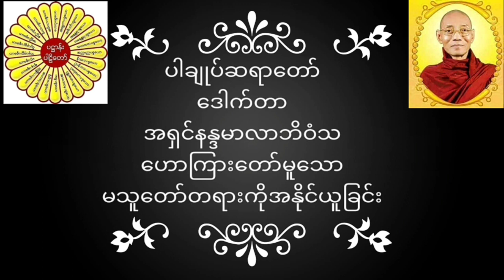ပါချုပ်ဆရာတော် ဒေါက်တာအရှင်နန္ဒမာလာဘိဝံသ ဟောကြားတော်မူသော မသူတော်တရားကိုအနိုင်ယူခြင်း တရားတော်